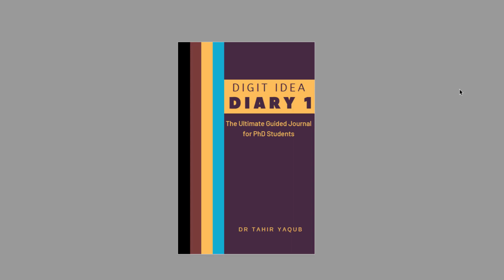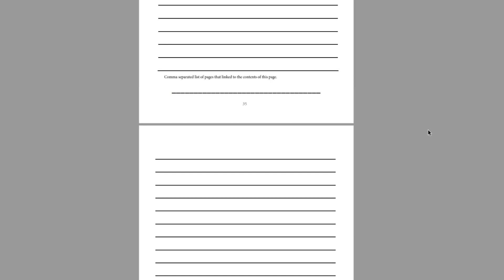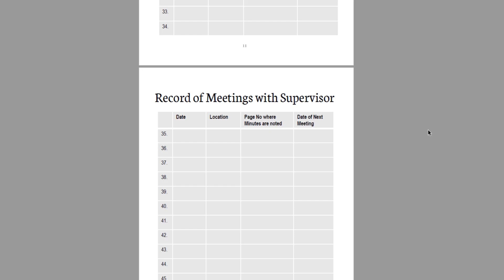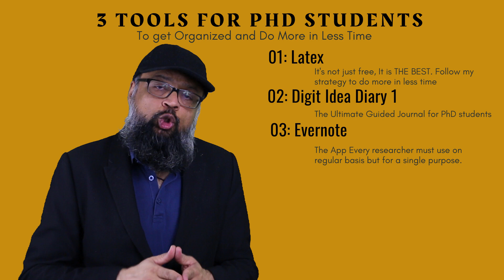3 Tools for PhD Students to get Organized and Productive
Next Watch this:
5 Questions You Must Ask Your Potential PhD Supervisor
3 Tools for PhD Students to get Organized and Productive
In the video Dr tahir Yaqub explains 3 tools a phD student must use to stay organized and more productive during their PhD studies. These tools are latex typesetting software, Digit Idea diary 1 and Evernote app. Dr Tahir explains the importance of these tools, how to use them and a strategy to reduce the time of learning and using latex software. Latex is not just a free software for typesetting, it is the best in the market. Digit Idea is an ultimate guided journal for phD students which has prompts for graduate students which encourages them to fill some fields on this diary and stay focussed on their PhD.